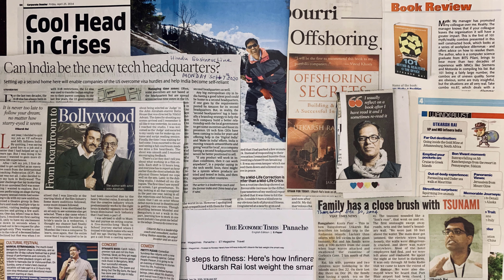Feeling Lonely due to Deaths, Shaken Beliefs & Helplessness during Covid-19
Feeling lonely due to deaths during Covid-19? Are Loneliness & helplessness shaking your belief on karma and humanity? Loneliness has dire consequences, so learn how to overcome.

This video “Feeling Lonely due to deaths, shaken beliefs and helplessness in Covid-19" will help in overcoming three types of loneliness in the time of Covid-19 pandemic, and provide answers to shaken beliefs and helplessness during covid-19.